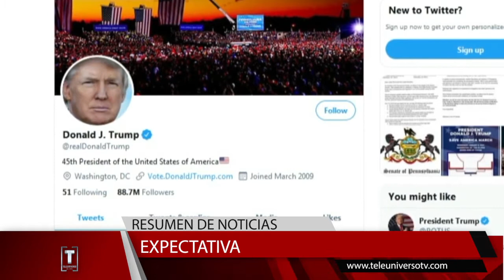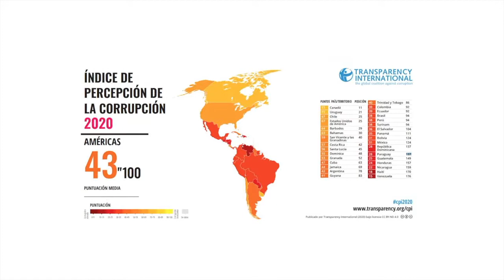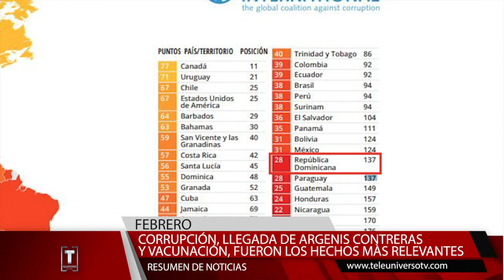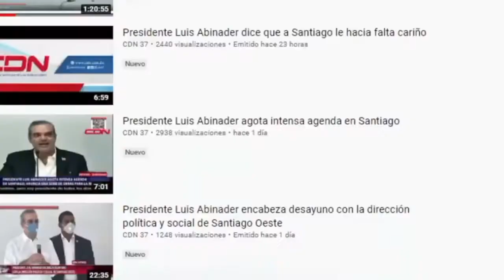Resumen de los hechos noticiosos más importantes de enero y febrero de 2021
Nuestra periodista Indira Vásquez, nos presenta un resumen de los hechos noticiosos más importantes de enero y febrero de 2021.